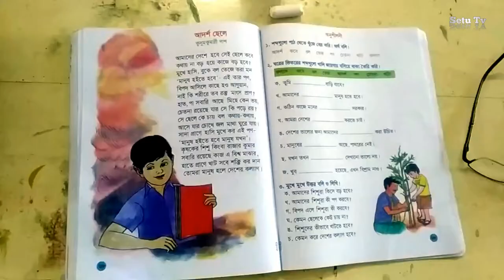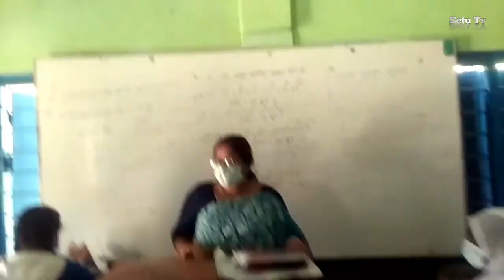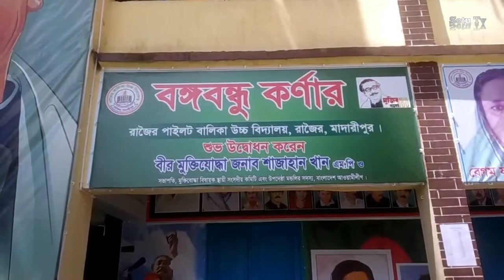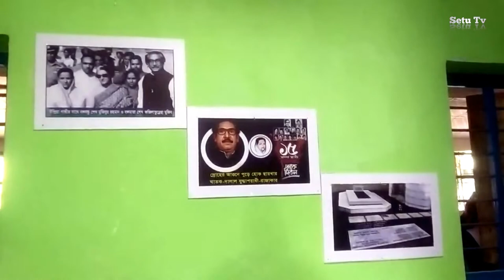শিক্ষা প্রতিষ্ঠানের কি অবস্থা এখন girls school